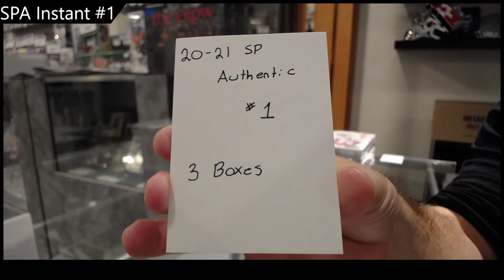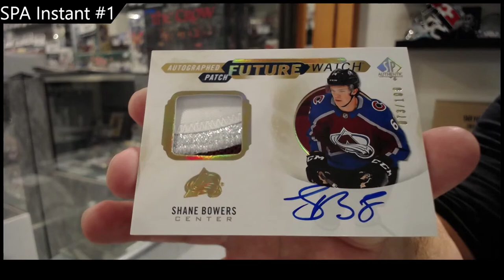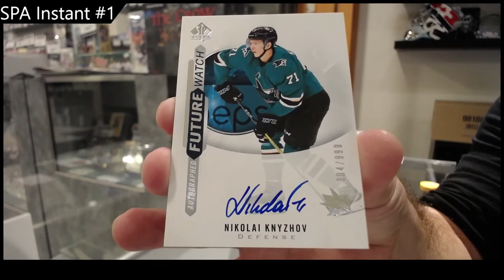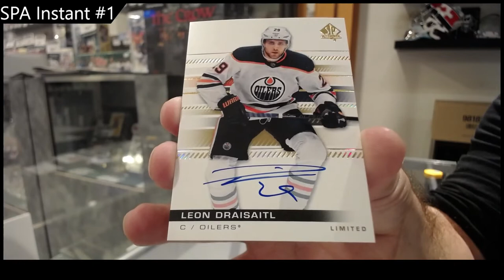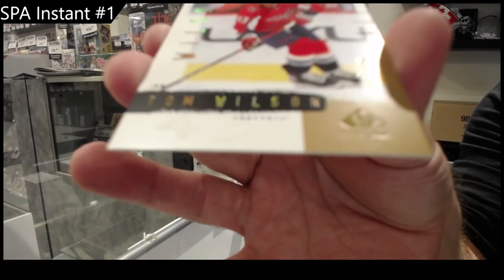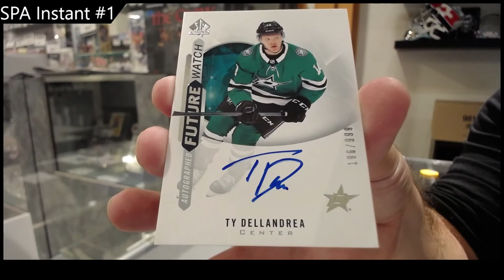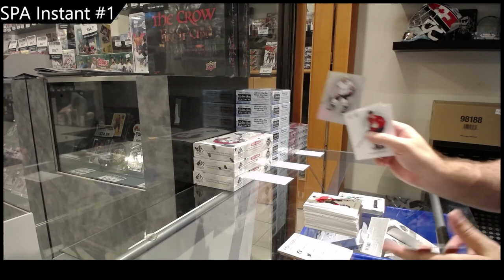20-21 Upper Deck SP Authentic Hockey 3 Box Break - CNC #18,199